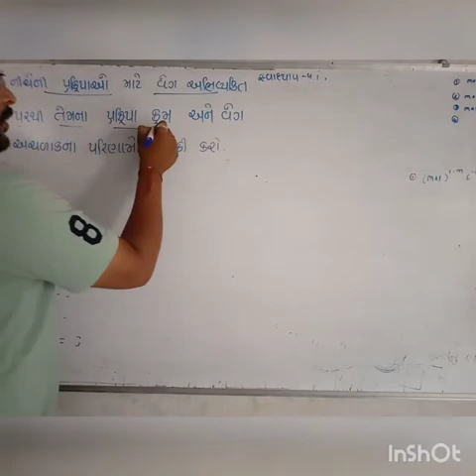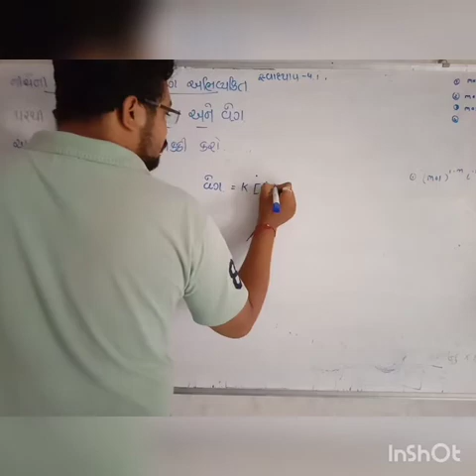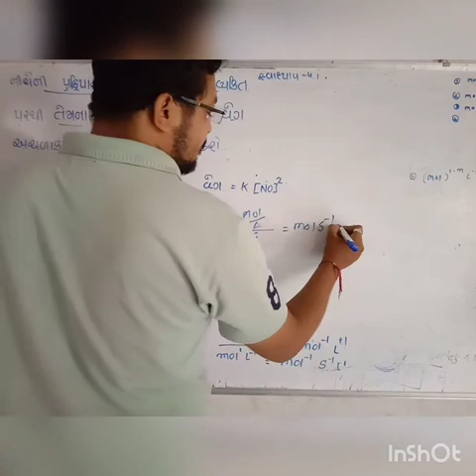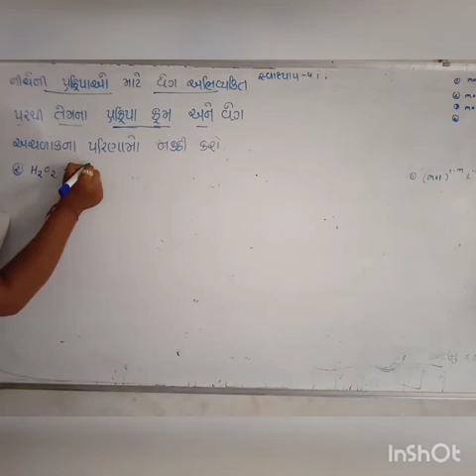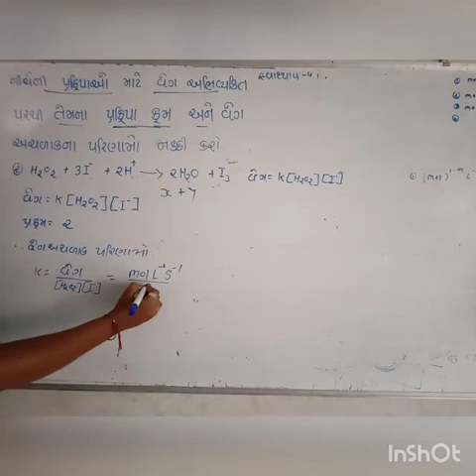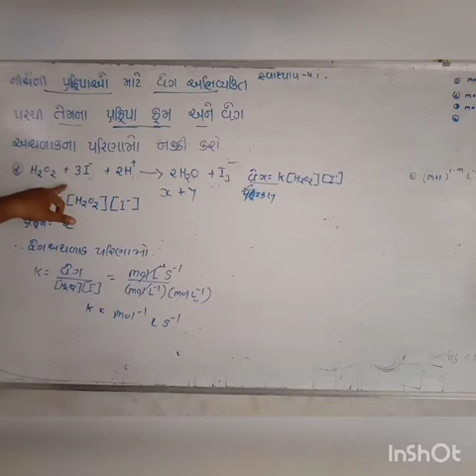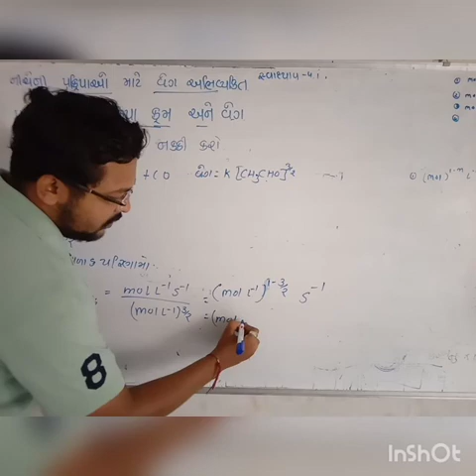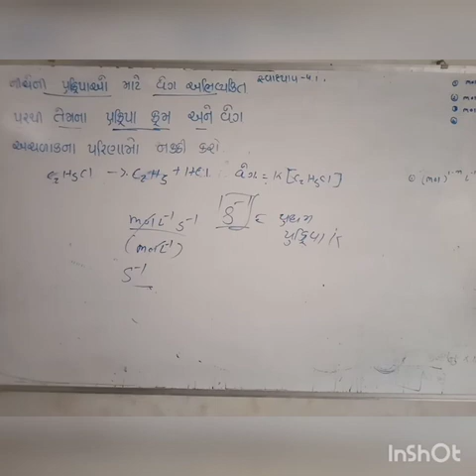12SCI CHE CH 4 PART 8